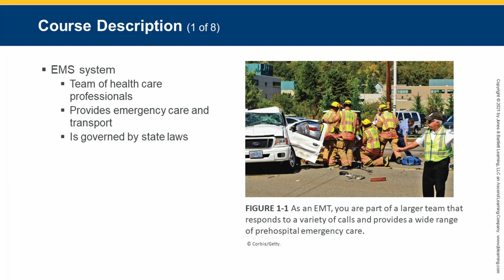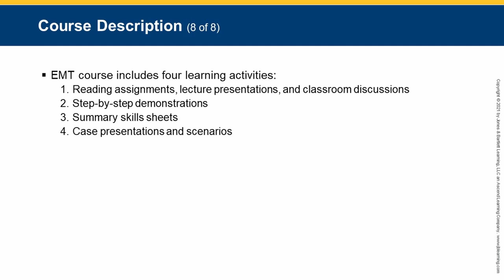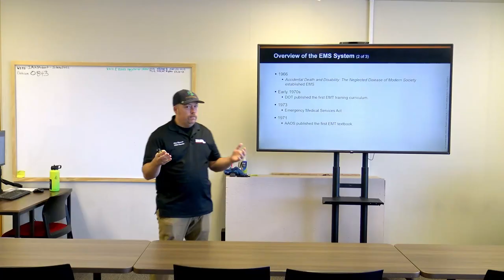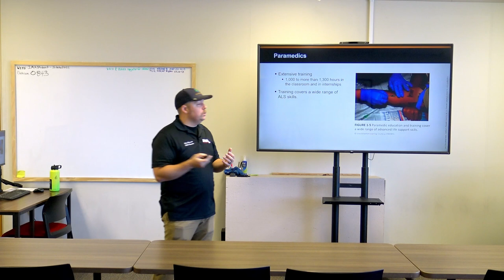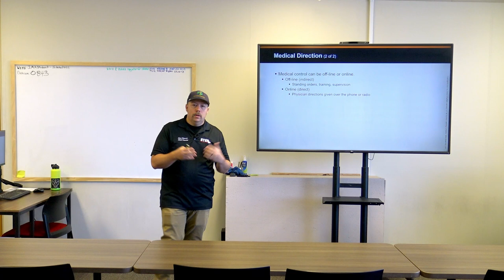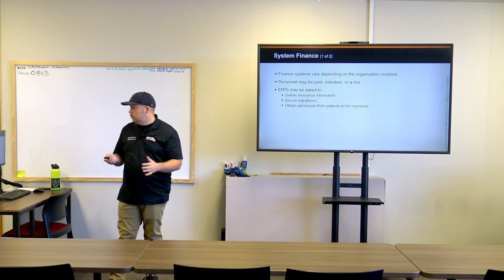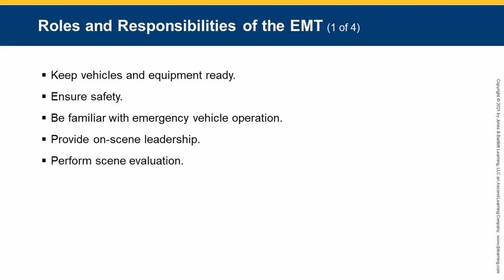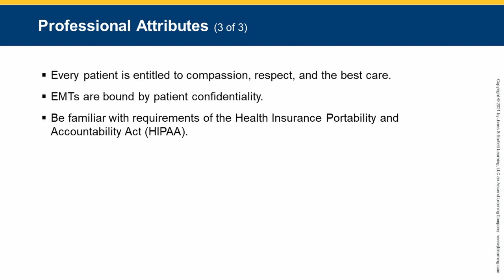EMT Lecture: Systems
In this video Chris, a paramedic and instructor at IMA, speaks about EMS systems.

Idaho Medical Academy prides itself on being the first step in the journey of individuals who are looking to enter the medical field. Whether you’re interested in a new career path or looking to expand your current skills we have variety of courses available for everyone. If you’re interested in changing your life, we have full course descriptions for all our offered classes at idahomedicalacademy.com. If you have more questions for our team, you can send us a contact form via email through our website or give us a call at . We look forward to your journey beginning with Idaho Medical Academy.

Timestamps
00:00 Intro
00:15 Course Description
12:08 EMT Training
13:37 Licensure Requirements
17:49 Overview of the EMS System
21:14 Levels of Training
23:54 Public BLS and Immediate Aid
25:09 Emergency Medical Responders
25:37 Emergency Medical Technicians
26:21 Advanced Emergency Medical Technicians
27:06 Paramedics
29:27 Components of the EMS System
32:29 Public Access
35:12 Medical Direction
39:35 Legislation and Regulation
40:25 Integration of Health Services
41:20 Mobile Integrated Health Care
42:50 Information Systems
43:49 Evaluation/Quality Improvement
46:25 Patient Safety
47:29 System Finance
50:34 Education Systems
53:03 Prevention and Public Education
54:38 EMS Research
57:18 Roles and Responsibilities of the EMT
01:02:21 Professional Attributes